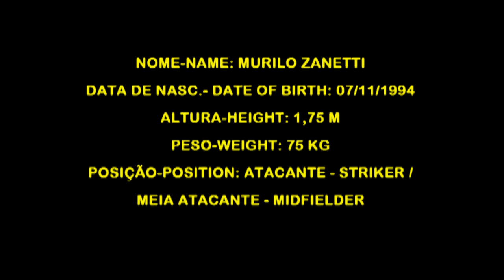MURILO ZANETTI ATACANTE-STRIKER